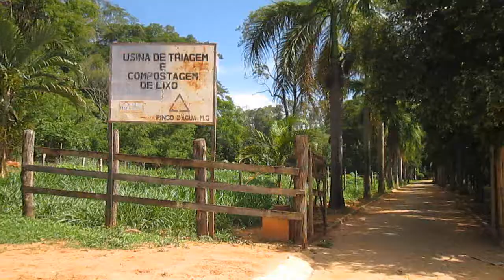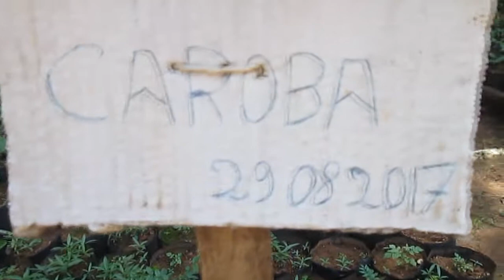Como funciona a Usina de reciclagem de Pingo D'água MG